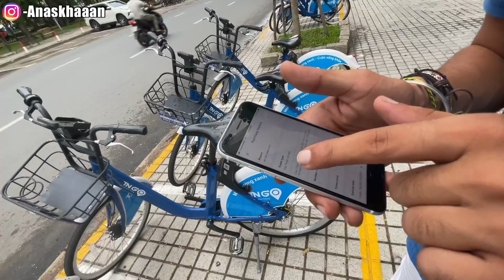🇻🇳Exploring The Most Famous Market Of Ho Chi Minh City | Ben Thanh Market |Vietnam| Travel With Ak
Bến Thành Market is located in the center of Hồ Chí Minh City, Vietnam in District 1. The market is one of the earliest surviving structures in Saigon and an important symbol of the city. Ben Thanh Market is a famous destination for many local and foreign tourists from all around the world. The market operates all year round and opens at around 6am every day until the official closing time at 6pm. After 6pm, the day market transitions into a night market which runs until 10pm.